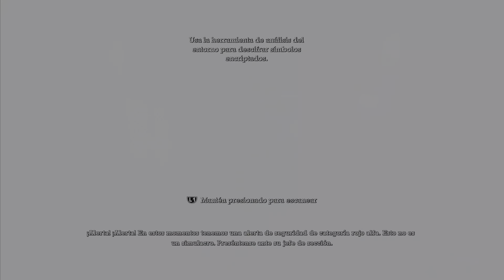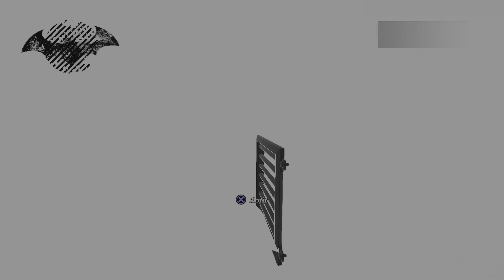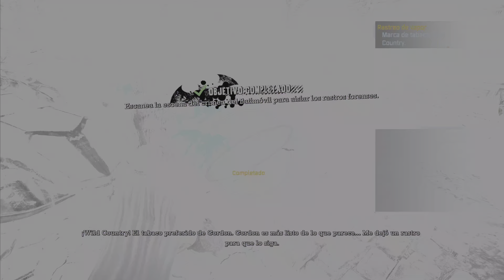BATMAN ARKHAM ASYLUM - GAMEPLAY PART #1 PS5 4K 60FPS - HARD DIFFICULTY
La misión de BATMAN será vital para la supervivencia de Ciudad Gótica.
La historia de Arkham Asylum se basa donde El Joker ha elaborado un plan para liberar a los mayores enemigos de Batman que se encuentran encerrados en el manicomio de Arkham. Batman investiga sobre el caso y descubre que lo que quiere el Joker es una toxina de super esteroides llamada "Títan" y usarla para crear un ejército de monstruos que destruya Gotham City.
El Joker es capturado por Batman y acompañado al Asilo Arkham, que alberga temporalmente a muchos miembros de la banda del Joker, desplazados por un incendio en la Prisión Blackgate. Batman desconfía, ya que el Joker no opone ni la más mínima resistencia. Tras recorrer gran parte del asilo, y una vez separado de Batman, el Joker pone en marcha su plan cuando Harley Quinn toma el control de la seguridad del edificio y el Joker escapa, ayudado por un guardia corrupto que secuestra al comisario Gordon.